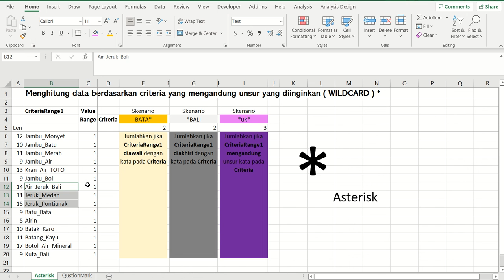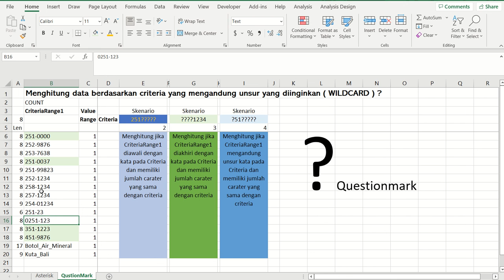Menghitung data berdasarkan criteria yang mengandung unsur yang diinginkan WILDCARD bintang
salah satu manfaat penggunaan simbol * pada sebuah formula COUNTIF